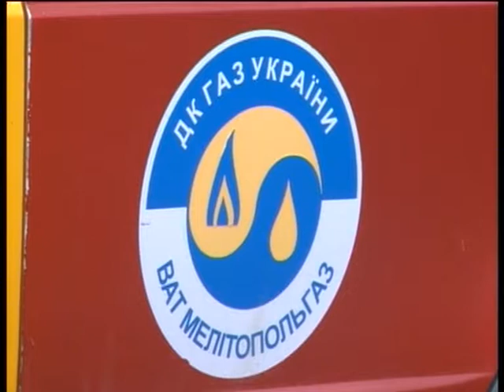Мелитопольгаз сообщает 04 2017